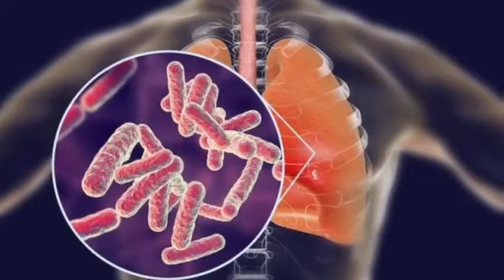LA VÉRITÉ SUR LE CORONAVIRUS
LE CORONAVIRUS VOICI TOUT CE QUE VOUS DEVEZ SAVOIR SUR CETTE ÉPIDÉMIE !